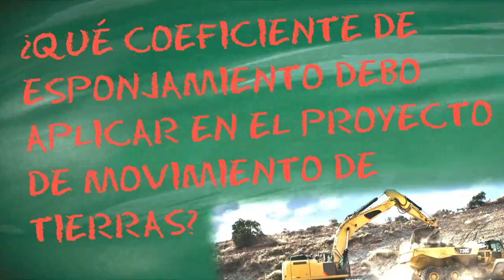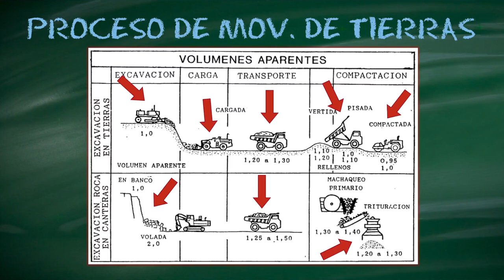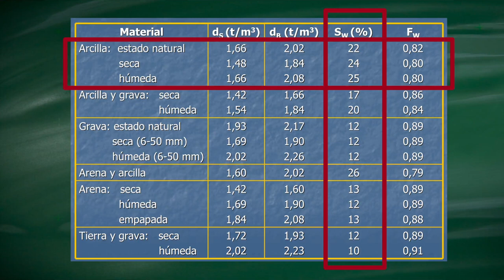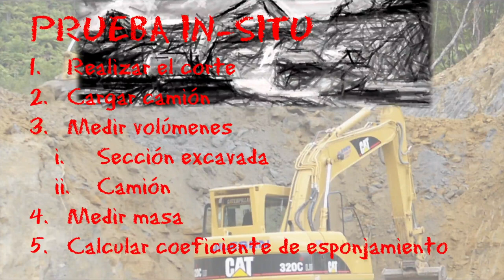Coeficiente de Esponjamiento Geotécnico en el Movimiento de Tierras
¿Qué coeficiente de esponjamiento debo aplicar en el proyecto geotécnico del movimiento de tierras?